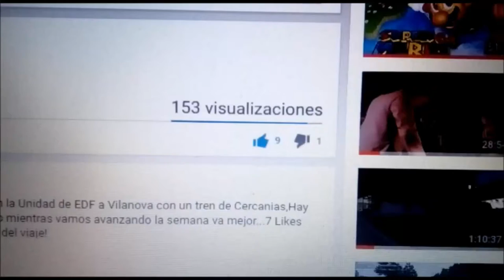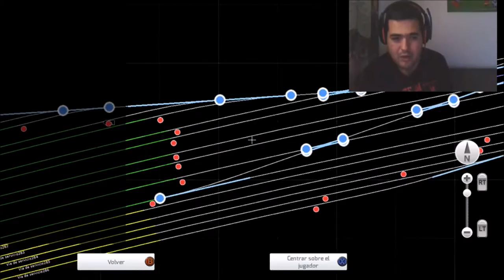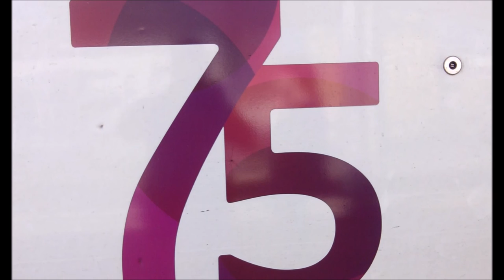Renfe UT446 de Vilanova y la geltru a St Vicens de calders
Hoy tocaba acabar la R2 sud de BCN, con la UT446 deseando rodar aun le queda bastante km por recorrer!! namas me queda decir...
Que os guste el viaje!!